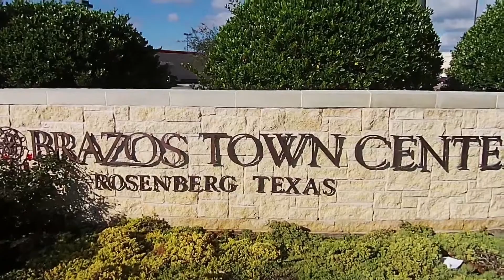NewQuest Properties: Brazos Town Center Phase 1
This video is about Brazos phase 1